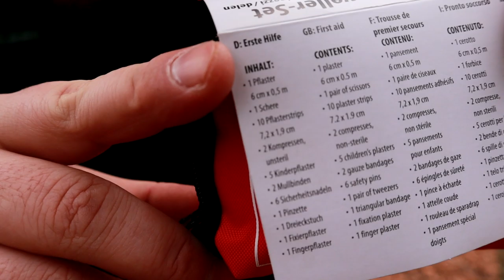Flotter Dreier # 20 💰 Günstige und Praktische Ausrüstung | Outdoor Gear Camping Survival Bushcraft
Tashev Tasche
Erste Hilfe

JEDER KLICK AUF EINEN AUSRÜSTUNGSLINK UNTERSTÜTZT MICH KOSTENLOS BEI MEINER ARBEIT. SELBST WENN DU DANACH NICHTS KAUFST :)

Schal bzw. Tuch

Outdoor Küche
Behälter für Öle und Gewürze